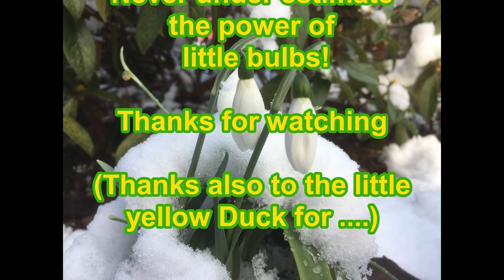Snowdrops and daffodils in pots recover from frost damage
Rogers snowdrops and early daffodils (spring dawn) look very unhappy growing in their pots, with the leaves and flowers all hanging down ... they look increasingly dead. will they revive?
If they were growing in the ground they would possibly look less stressed because the roots would be 'insulated' further below ground. But one disadvantage of growing these bulbs in pots is that they can be more exposed and  more affected by extreme weather.
Over 3 days the weather gets worse ..and then on day 4 warm air arrives with rain and the plants miraculously revive very quickly - so its a happy ending!
Have you had any experience like this with plants suffering outside during cold weather - how did you manage the situation .. and what was the outcome - please let us know via the comments section below - thanks!